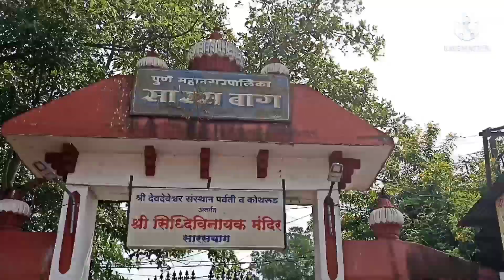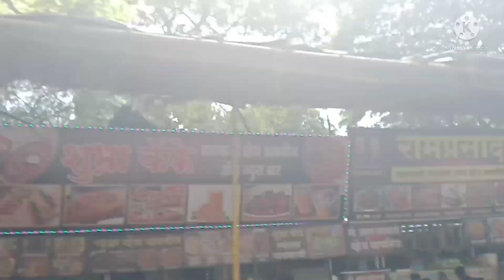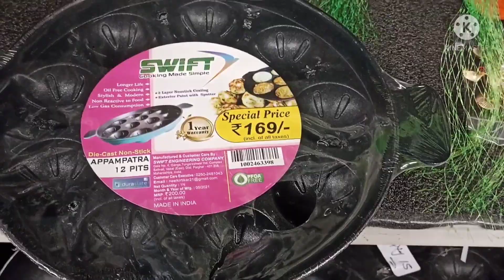सारसबाग गणपती आणि Dmart ची शॉपिंग 😍